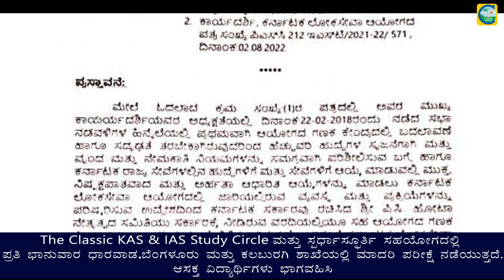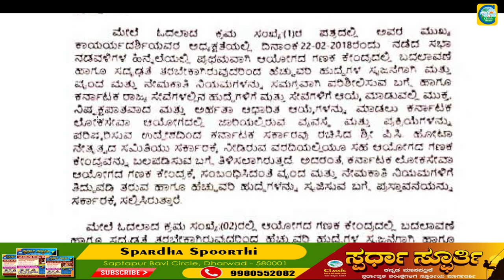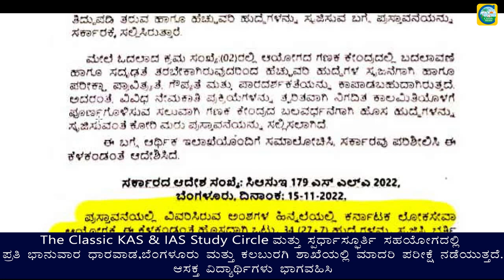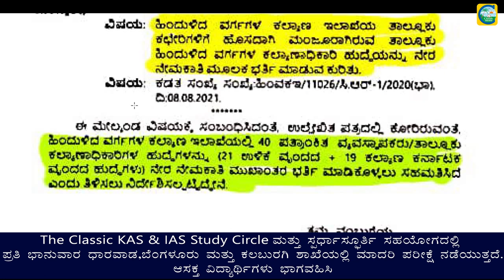KPSCಯಿಂದ ವಿವಿಧ ಅಧಿಸೂಚನೆಗಳು||ಉದ್ಯೋಗ ವಾರ್ತೆ||CLASSIC EDUCATION